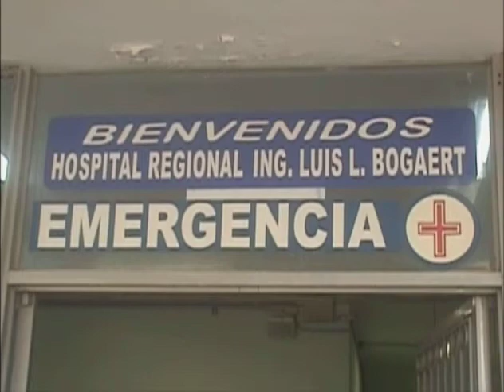TRES PERSONAS HERIDAS EN ACCIDENTE